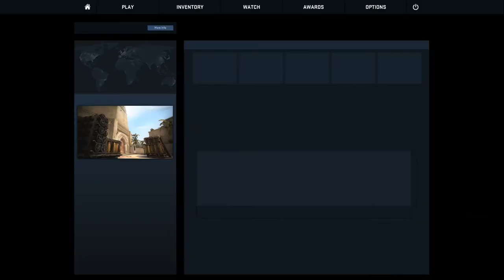WORST CSGO PLAYER EVER!! (CSGO Funny Moments)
I mean. how could you be that bad?

Song:
D1ofAuqavibe - Wiggle Wobble (BoogieOogieBootyDance)
D1ofAuqavibe - Happy Troll Song
Hanz Zimmer - Coup De Grace

skupperssss